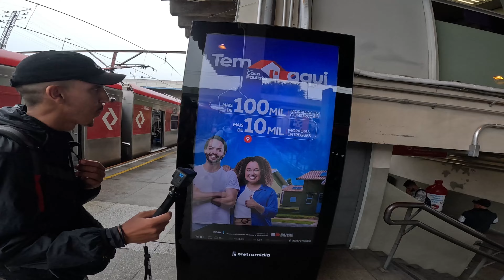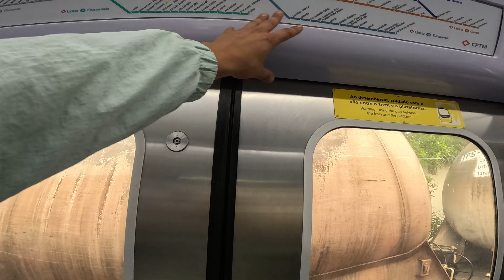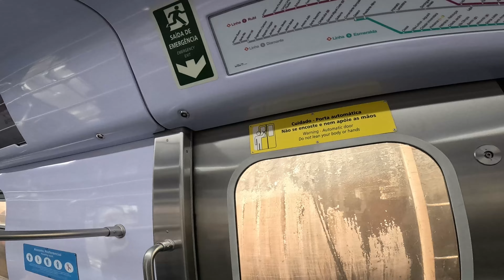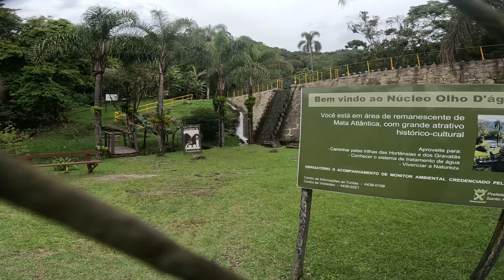FUI COM O LUCÃO YT EM PARANAPIACABA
Aventura-se conosco! Convidamos o Lucão YT para explorar a mística cidade de Paranapiacaba e a temida trilha da funicular. Não esqueça de conferir o canal do Lucão, conhecer o seu trabalho e também se inscrever. Juntos, vamos desvendar os encantos e mistérios dessa jornada emocionante. Não perca essa aventura, junte-se a nós!